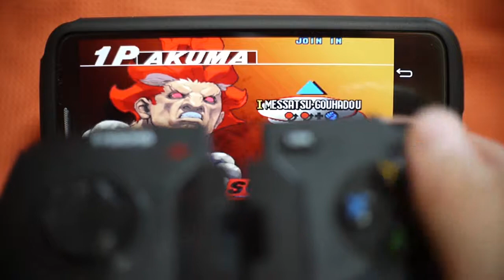Android Tigerarcade SFIII 3rd Strike Play with i-rocks G01 Pad